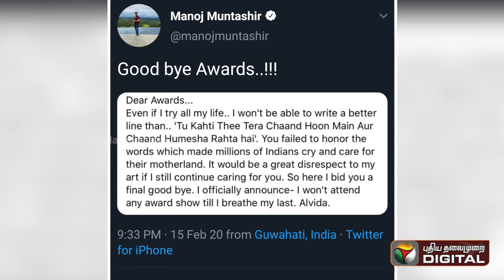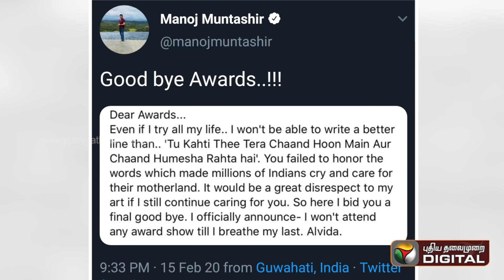என்ன ‘கல்லிபாய்’ படத்திற்கு 13 விருதுகளா...? டிரெண்டான